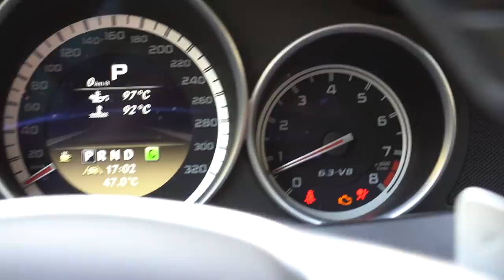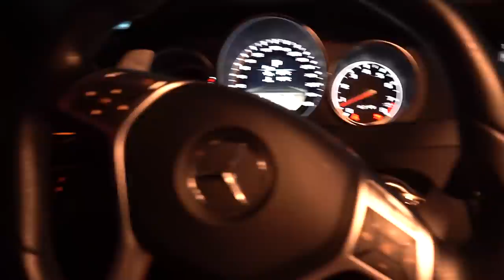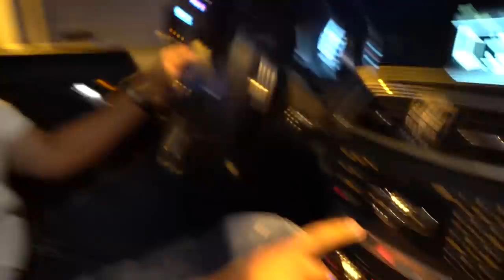MOTORSCHADEN in der TÜRKEI..😭| MERCEDES-BENZ C63 AMG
In diesem Video kriege ich einen schaden am Motor und bringe es zur Werkstatt da die Motorkontroll leuchte.. sila yolu 2021